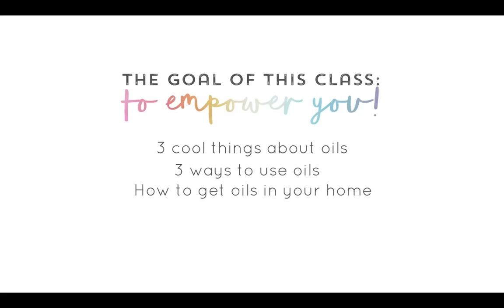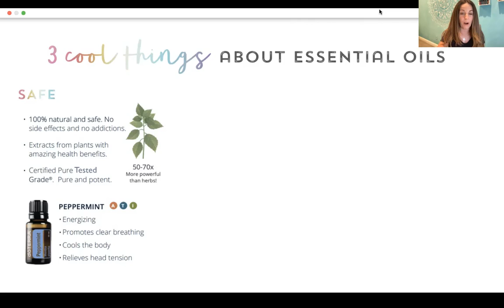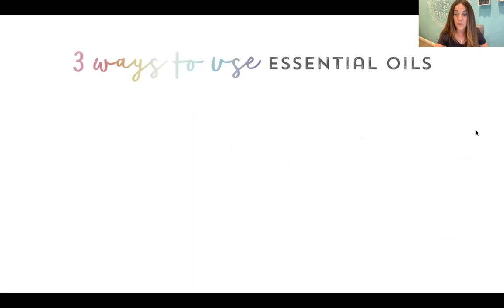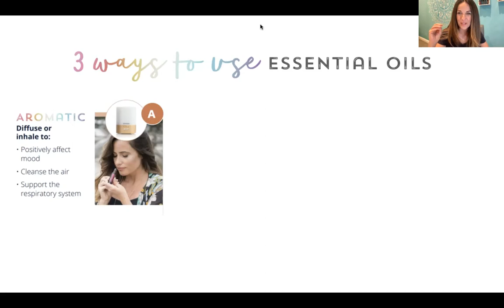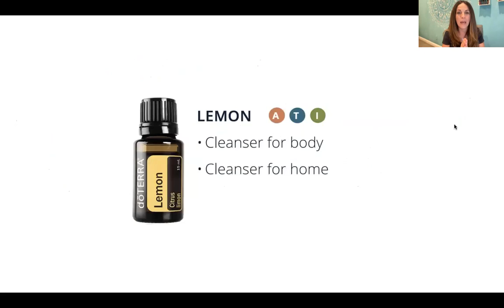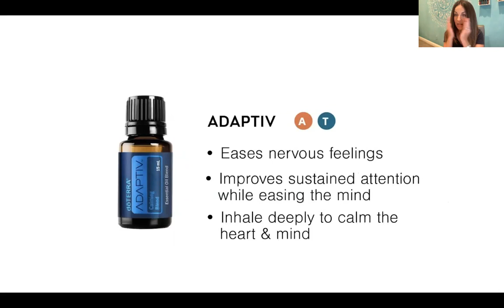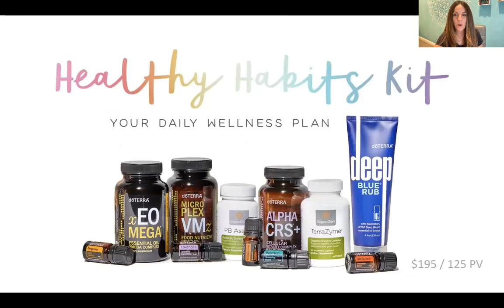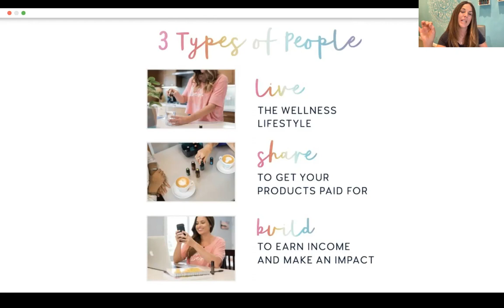Introduction to doTERRA essential oils with Natalie Carson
Hello!
My name is Natalie Carson and I have been helping people learn about natural solutions and doTERRA essential oils for over 7 years!  I love empowering others!
Remember that it's extremely important to reduce our toxic load to reduce our chance of getting sick.   Think about what you are eating, putting on your skin and using for ailments.   Natural remedies are not only safer, they can also be more effective in helping your body get to the root cause of problems.

Join me in this 30 min class to learn the 3 cool things about essential oils
and the 3 ways to safely use them!
Essential oils are safe and effective and help support physical and emotional health too!

Please connect with the friend that invited you to this video to get started!

If thats me: Check out the below ideas.
If you need suggestions, please text me your top 3 health concerns and I can make recommendations for you!

Below are some of the most popular starter kits!  There are many others so let me know if you want to see more!

🌿Allergy Relief! $141 Lemon, Lavender, Peppermint, OnGuard, Breathe
🌿Simple Solutions (mini starter pack for sleep, pain, cleansing, detox & supporting the immune system) $105

If you do get started with me, you get a free wholesale account with doTERRA where you can save 25% - 55% for a year (just like Costco), welcome pack, continuing education access to free essential oil app, Real Food Reset, wellness workshops and a 45 minute wellness overview.

Be well and God Bless You
❤️Natalie Carson